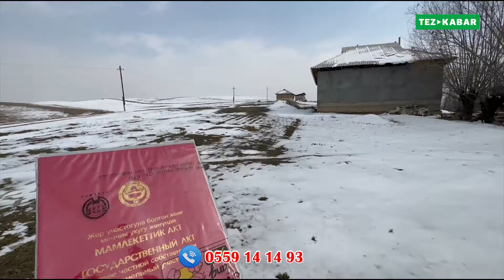ЖЕР сатылып кетти